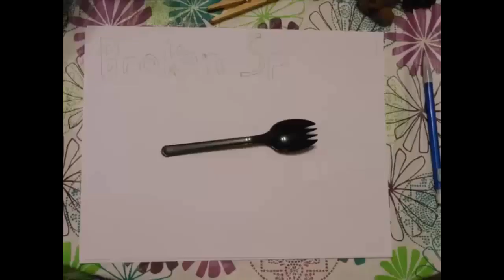Let's Play EXTREME Rock Paper Scissors